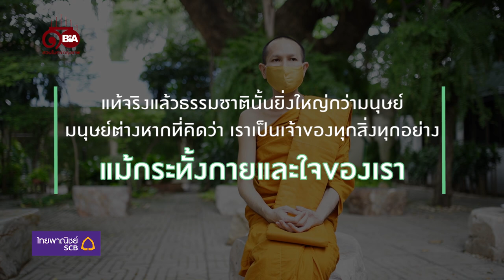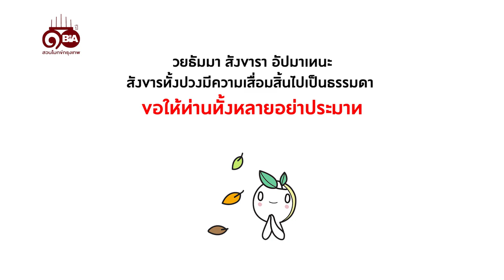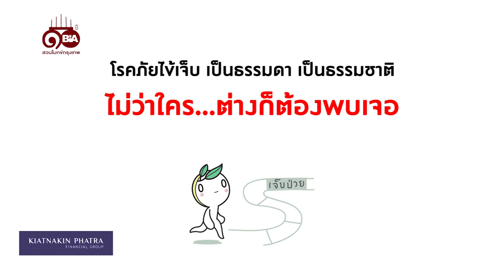ธรรมlife | Ep.65 เมื่อได้เป็น Covid แล้วคิดยังไง